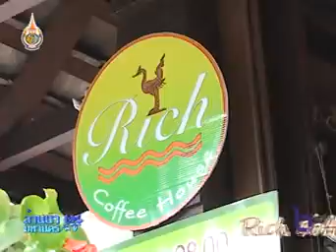พาชม rich coffee